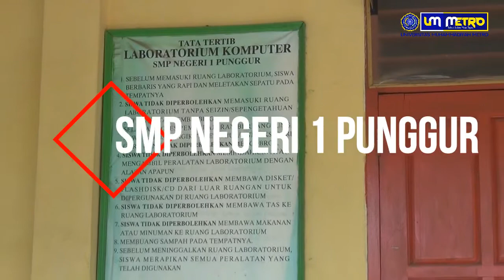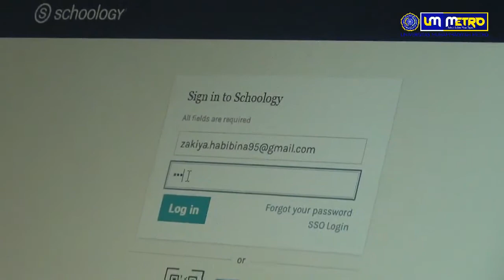Fitri Palupi K, M.Pd. B.I - SMP Negeri 1 Punggur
Tim Implementasi PDS Universitas Muhammadiyah Metro di SMP Negeri 1 Punggur